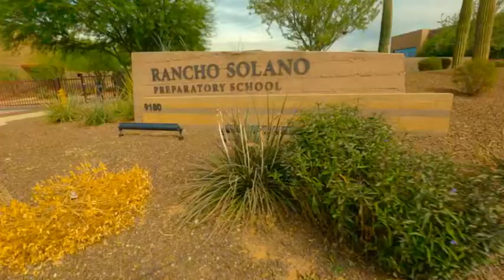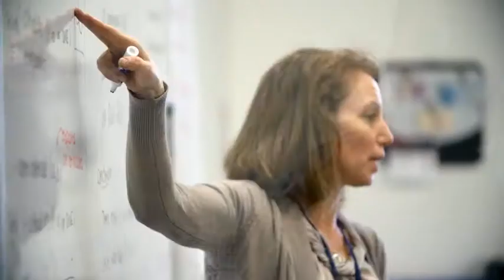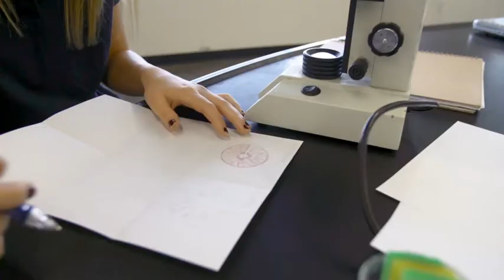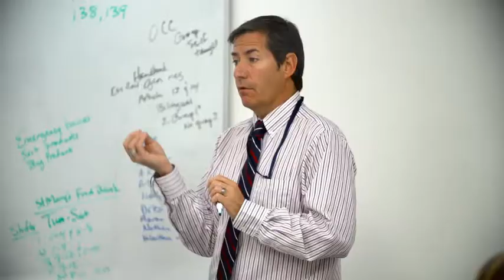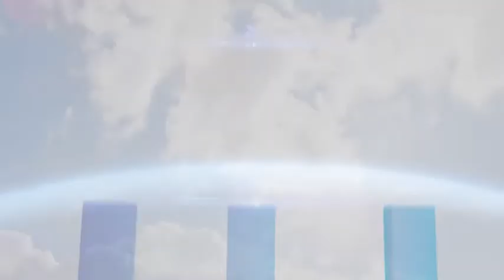Rancho Solano Preparatory School - School Introduction